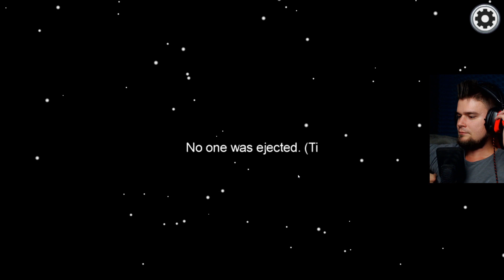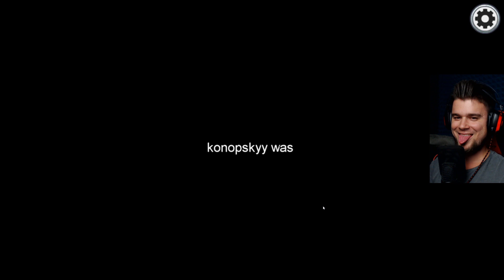Najbardziej RYZYKOWNA GRA jako IMPOSTOR w MOIM ŻYCIU | Among us [#138]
Zabijanie przy innych osobach... Łatwo ;P